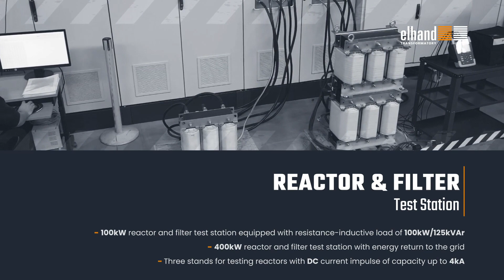Elhand Test Stations | Quality Leads!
Quality leads! It is the difference between being average or being number one.

In Elhand Transformatory we always pay attention to the details, because anything which is worth doing is worth doing well.

Our extensive test stations are a planned activity that allows us to ensure the highest quality products. We have never looked for cheap solutions. We produce a top-quality product, and our customers appreciate it because they know that quality isn’t expensive, it’s priceless.

That’s way Elhand products have no fear of time and this is our advantage.  Insignificant complaints  ~0,1% of all orders are proof of it.

Check how we take care of quality for you.